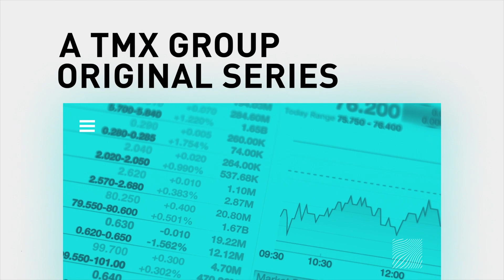Astra Exploration Inc. - THE Mining Investment Event of the North 2023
Astra Exploration Inc. is an exploration company based out of Vancouver, BC. Astra is engaged in the acquisition, exploration and development of epithermal gold-silver properties in Chile and is building a portfolio of high-quality projects. Astra's current focus is the development of the Pampa Paciencia Project.

About THE Mining Investment Event of the North 2023
Canada's only Tier I Global Mining Investment Conference showcases the best of Canadian and global mining to international investors. THE Event features up to 100 key participating companies, along with industry keynotes and panels over three days.